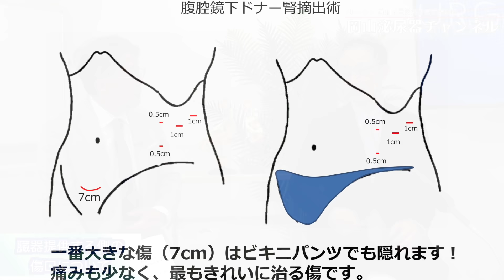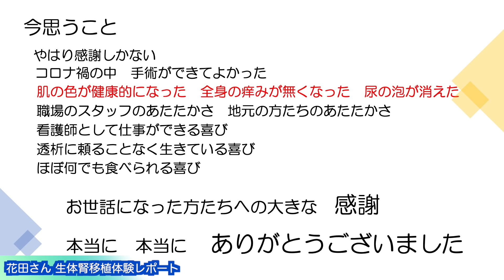第19回◇腎移植を受けた患者さんの実体験編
NPO法人 岡山泌尿器科研究支援機構 "OURG"によるYouTubeチャンネル
「岡山泌尿器チャンネル」
Facebookと連動して皆さんの質問などを受け付けております
リプライやメッセンジャーからご投稿お待ちしております！